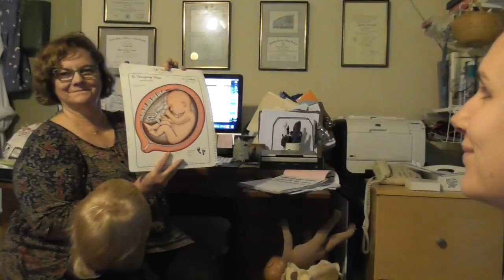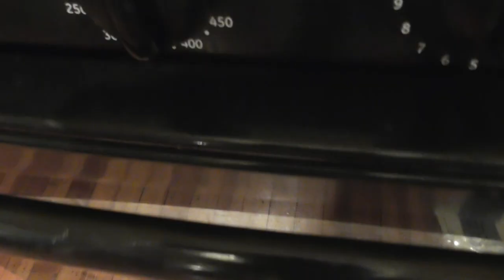10-4-18 Here's the Scoop: Purge Challenge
Janelle has another midwife visit and then Art gives the scoop on the purge challenge and how that is going.